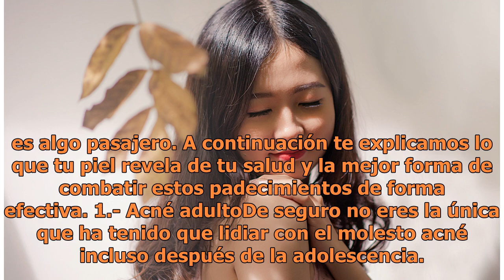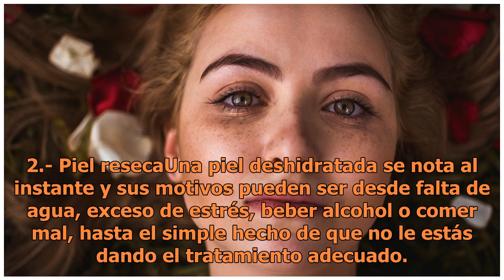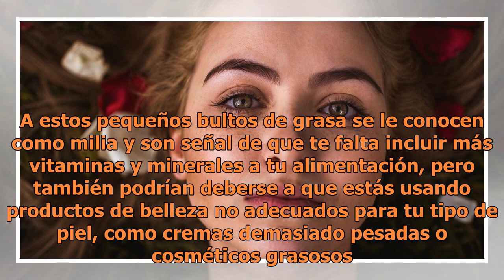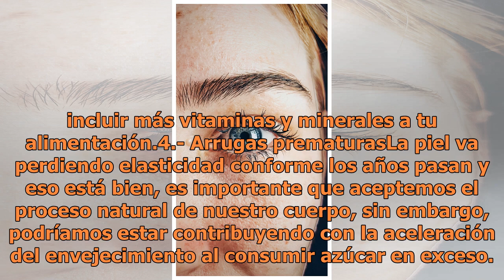Podrías padecer alguna enfermedad sin saberlo; tu rostro te dice cuál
Foto: Pexels Una buena salud se refleja en nuestra imagen y es más efectiva que cualquier remedio estético; pero así como una buena salud se hace notar, las enfermedades también se expresan a través de la piel aunque raramente le prestamos atención a esos detalles y pensamos que es algo pasajero. A ...